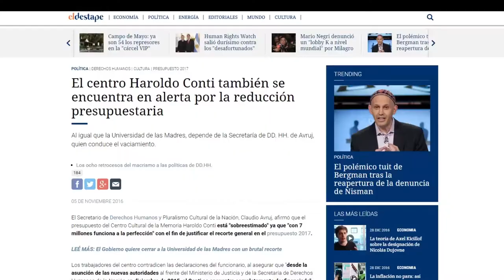4 años de resistencia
En la víspera del cambio de gobierno realizamos un repaso de los tantos momentos de lucha y resistencia que vivimos en los duros años de gestión macrista.

Queremos agradecer profundamente a todxs lxs que nos acompañaron. Estamos orgullosxs porque logramos articular una comunidad junto a artistas, trabajadorxs de la cultura y visitantes que nos permitió sostener la programación, el contenido y el espíritu de este espacio. Frente al desfinanciamiento y la desidia del gobierno supimos construir una institucionalidad propia, nueva, distinta: una gestión a cargo de lxs trabajadorxs, con otras lógicas de funcionamiento y otros ámbitos de resolución, con dificultades pero también con mucha energía y compromiso. La resistencia se volvió cotidiana y ahora, en el comienzo de una nueva etapa, la esperanza resulta inevitable.

Esto no hubiera sido posible sin el acompañamiento de los organismos de derechos humanos, de ATE, de lxs trabajadorxs de la Secretaría de Derechos Humanos, del INAI y fundamentalmente de todxs lxs artistas que pusieron el cuerpo en la resistencia y alzaron su voz para multiplicar la lucha, para que no ganen el vacío y el silencio. ⠀⠀⠀⠀⠀⠀

Esperamos que a partir de esta nueva etapa nuestro país empiece a ponerse de pie nuevamente. Y esperamos también que el Conti no sea la excepción. Tenemos que recuperar lo perdido y afianzar lo construido en estos años para seguir creciendo. El Centro Cultural de la Memoria Haroldo Conti merece una nueva gestión, participativa y a la altura de su historia y que pueda garantizar el presupuesto necesario para seguir llenando de vida este espacio. ⠀

Comienza otro camino. Gracias a todxs lxs que fueron y son parte de esta lucha.

¡El Conti no se achica! 💘 ⠀